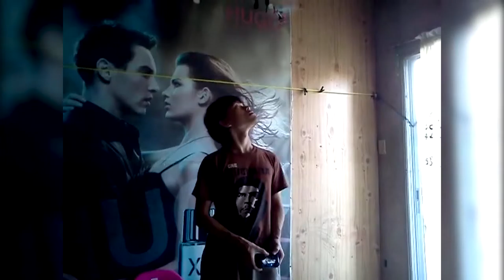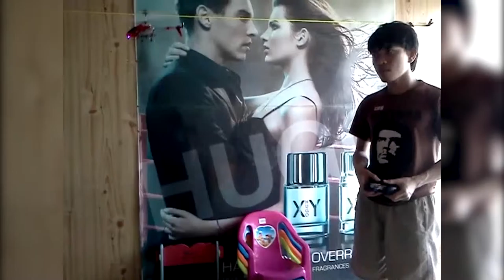Playing with Micro RC Helicopters Through the Years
A collection of videos featuring our family playing with micro RC helicopters.